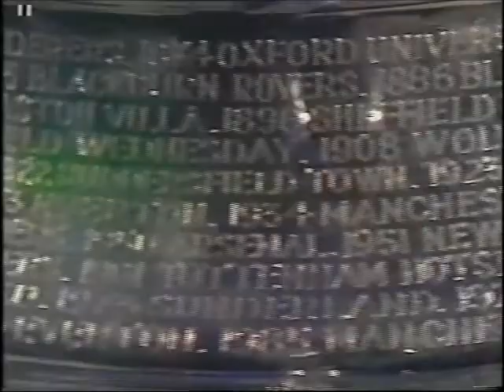Cup Final Grandstand 1992 trailer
A trailer for the BBC's coverage of the FA Cup Final between Liverpool and Sunderland in May 1992.